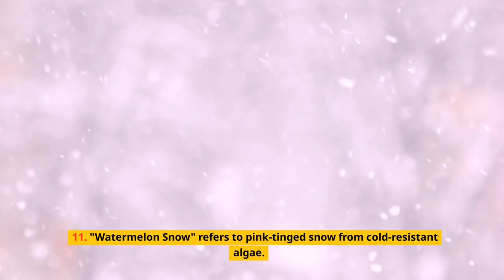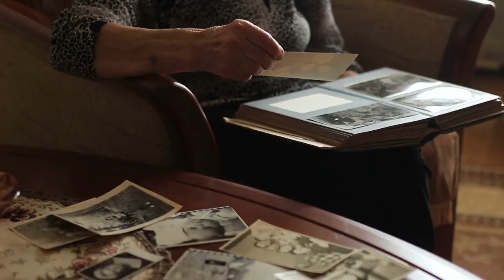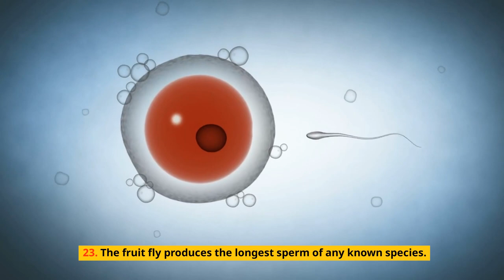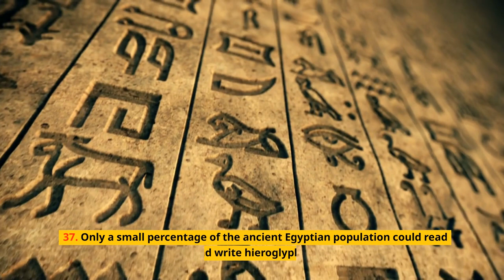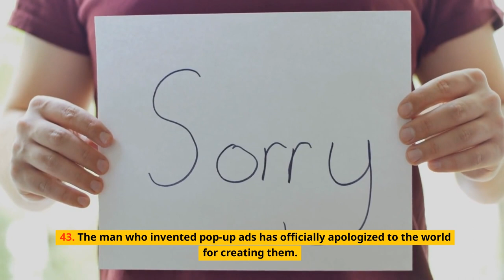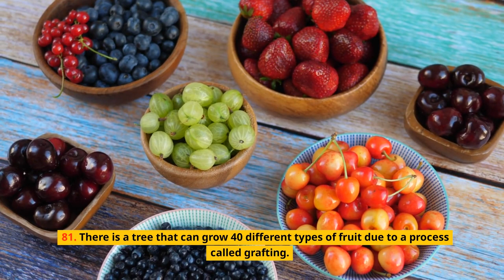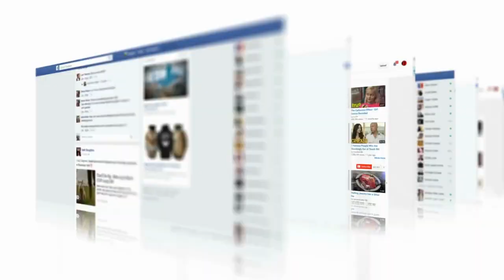100 Mind-Blowing Facts: The Ultimate TenFold's Random Facts Compilation (31-40)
Embark on a thrilling journey with "100 Mind-Blowing Facts: The Ultimate TenFold's Random Facts Compilation (31-40)." This compilation, specially edited for a 16:9 aspect ratio, uncovers mind-boggling secrets from science, nature, history, and the human body. From the intriguing scent of moon dust to the world's longest traffic jam, from the bizarre fear of belly buttons to the hefty price tag on the world's most expensive pizza, we bring you surprising facts that promise to flip your understanding of the world on its head. Get ready for an enlightening, captivating, and wildly intriguing experience!